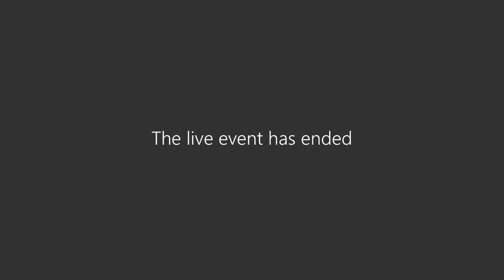Building and Contracts Committee Meeting 9-11-23